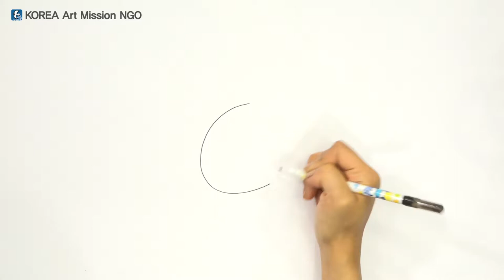أشرطة فيديو تعليم الفن للأطفال اللاجئين intermediate level 1-5